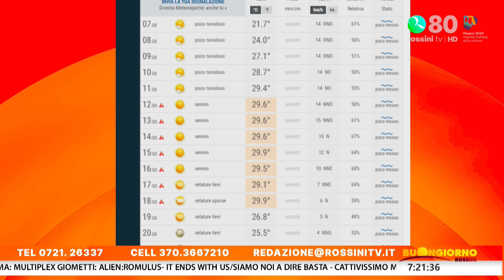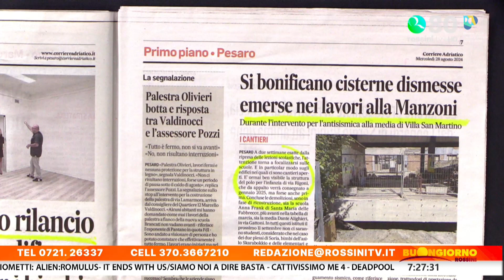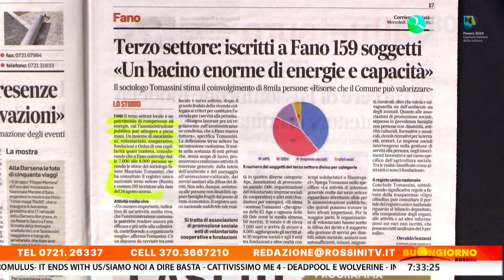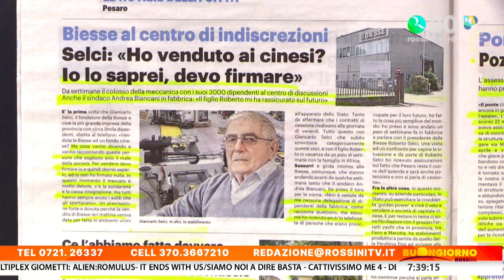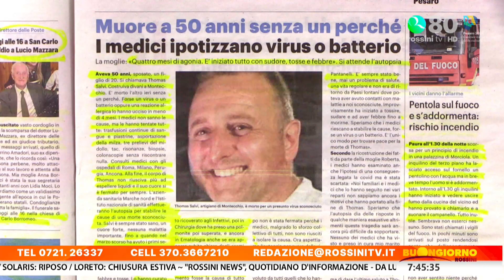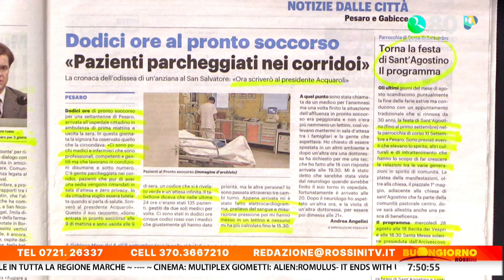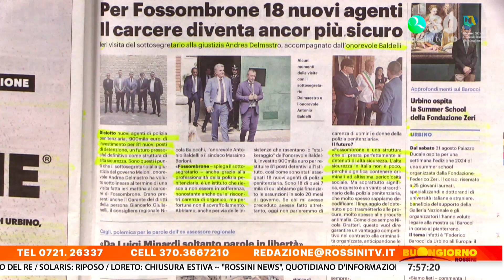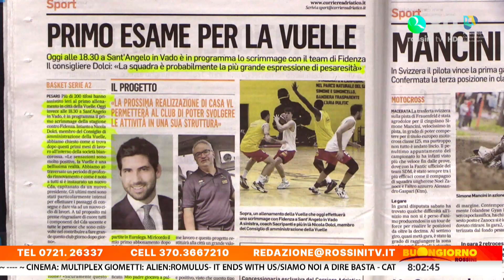BUONGIORNO ROSSINI 28 agosto 2024